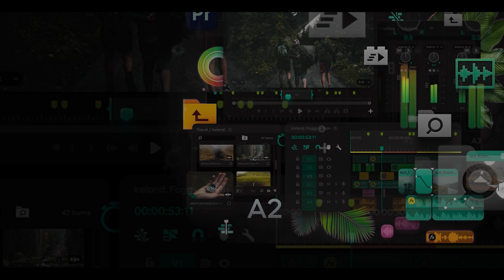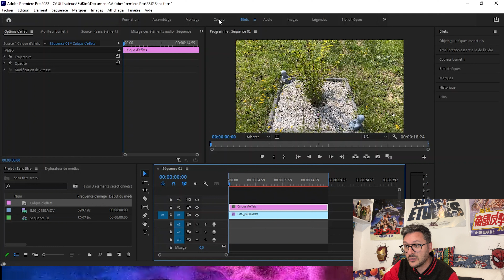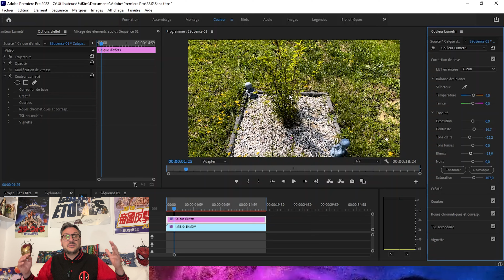ASTUCE / TIPS créer un calque et réussir sa correction colorimétrique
Dans cette nouvelle vidéo d'astuce sur PREMIERE PRO, je vous explique le plus simplement possible comment créer un calque et réussir sa correction colorimétrique.